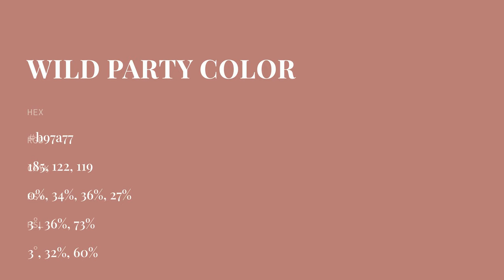Wild Party color b97a77 hex color - Red color - Cool color b97a77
What color is Wild Party ? b97a77 hex color - Red color - Cool color b97a77

Hex b97a77 Color Code is also known as Wild Party color.